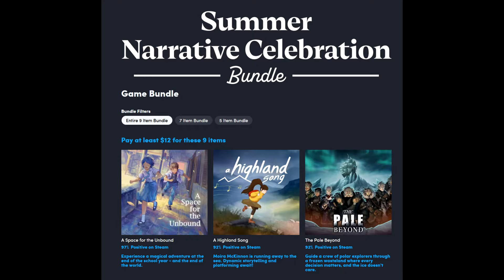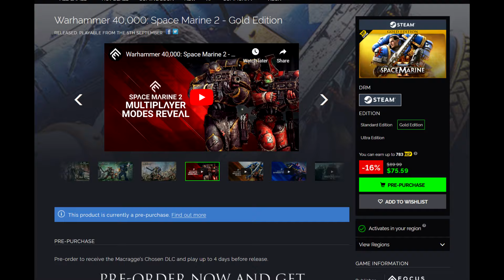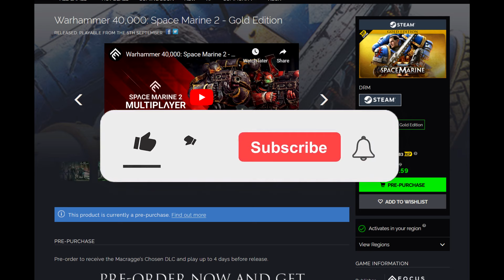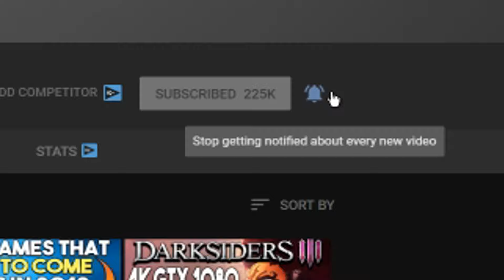Get 2 FREE PC GAMES RIGHT NOW + NEW HUMBLE STEAM GAME BUNDLE AND MORE!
LINKS -
Intro - 0:00

Free Games - 0:53

New Humble Bundle - 3:09

Warhammer 40K Cheaper - 4:30